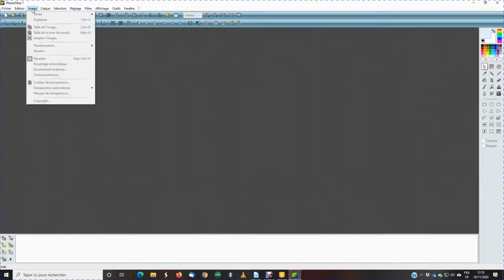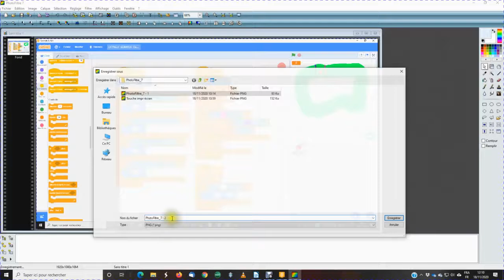Tutoriel PhotoFiltre 7 - Effectuer une capture d'écran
Comment effectuer une capture d'écran avec le logiciel PhotoFiltre 7 (gratuit)